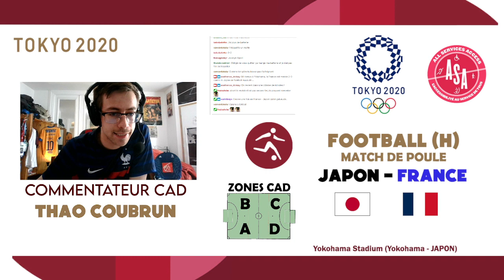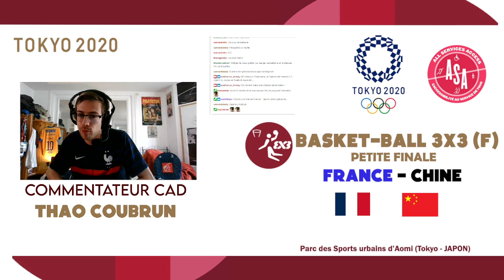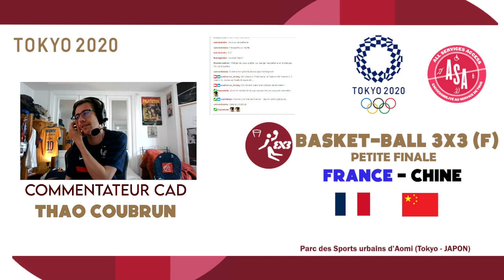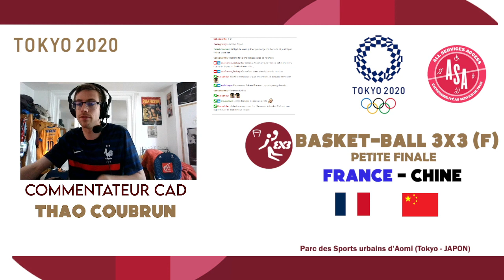Jeux Olympiques Tokyo 2020 - Replay Live du 28/07 #4 (Basket-ball 3x3)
Le Replay #4 du Live Twitch du 28/07/2021.

Commentaires en audiodescription de la nuit des Jeux Olympiques de Tokyo 2020 ! Avec la petite finale du tournoi de basket-ball 3x3 féminin opposant la France et la Chine.

Commentaires français signés Thao Coubrun. Suivez notre chaîne Twitch !